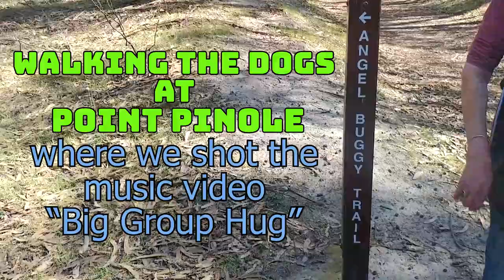Dog walk with Mom and Grandmother Point Pinole